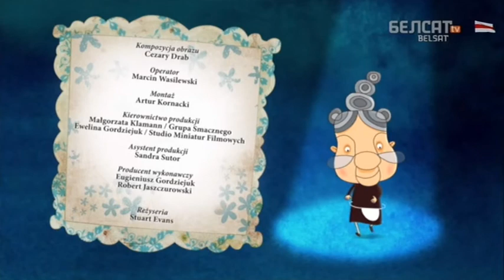04 Банда капялюшнікаў